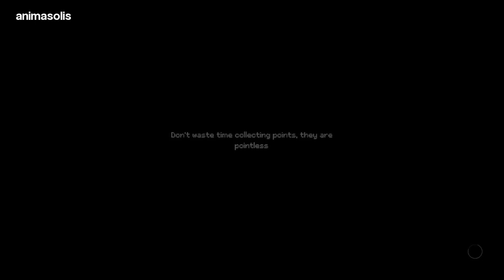INDIKA TOP RATED Twitch Clips of Week 47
Credits:
- Clipped By ViksonAtPlay
- Clipped By TheIrishGoodnight
- Clipped By the_steel_grizzly
- Clipped By the_steel_grizzly
- Clipped By animasolis
- Clipped By DiscoCola
- Clipped By kalamitykode

Chapters
00:00 Be my little honey Indika edition
00:30 Indika Game Mechanics: Prayer & Possession
01:30 Symbolism
01:46 So that's something that happened
01:58 INDIKA Gameplay
02:28 Big BIG BIIIG BIIIIIG BIIIIG FISH.
02:55 Beep Boppin